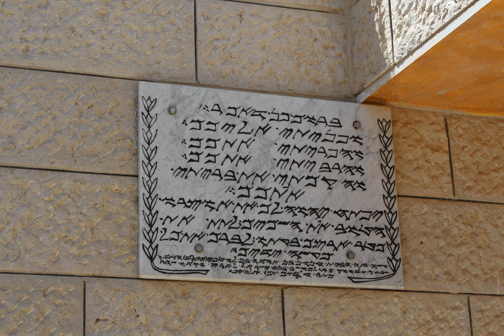Samaritanism | Wikipedia audio article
00:01:03 1 History
00:07:00 2 Beliefs
00:09:25 3 Festivals and Observances
00:11:27 4 Religious texts
00:14:43 5 Further reading
00:14:52 6 See also

- Socrates

SUMMARY
Samaritan religion is the national religion of the Samaritans. The Samaritans follow the Samaritan Torah, which the Samaritans believe to be the original unchanged Torah, as opposed to the Torah used by Jews. In addition to the Samaritan Torah, Samaritans also revere their version of the Book of Joshua and recognize some of the Biblical figures such as Eli.
Samaritanism is internally described as the religion that began with Moses, unchanged over the millennia that have since passed. Samaritans believe Judaism, as well as the Jewish Torah, has been corrupted by time and thus is no longer serving the duties God mandated on Mount Sinai. Additional differences with Judaism center on the place of worship which in Samaritanism is recognized as Mount Gerizim in Samaria, as opposed to Mount Moriya in Judea within Judaism.